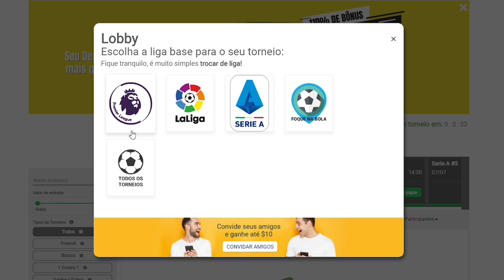FUT DRAFT BINGO EDIÇÃO SUMMER HEAT!!! QUEM CONSEGUIU MAIS OBJETIVOS!?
Canal do @PedroTim23 (Bora Invadir)